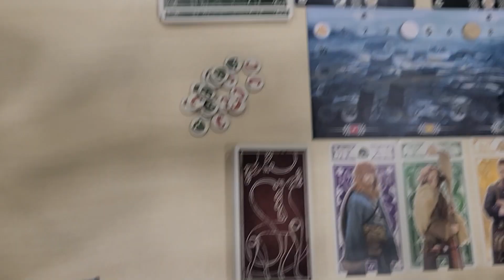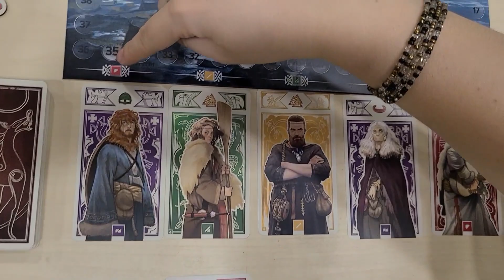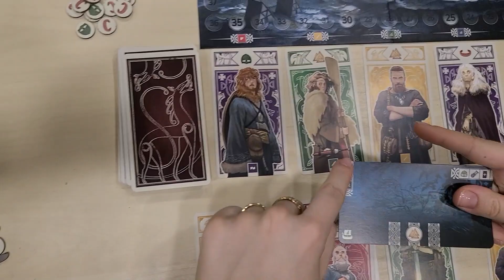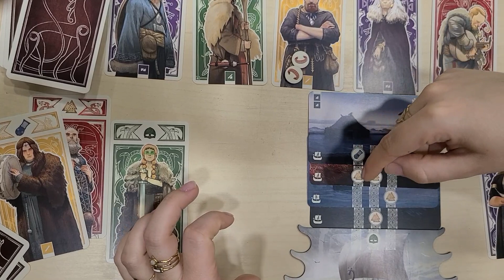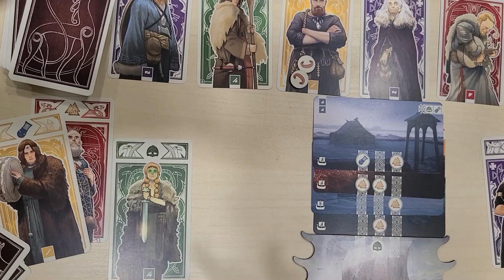🔎Focus sur "Knarr"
Salut à vous les joueuses et les joueurs !

Dans ce Focus, découvrez Knarr, un jeu de stratégie et création de moteur de jeu dans une magnifique thématique Viking ! 🌊

Merci Bombyx pour cette belle avant-première ! 🥰